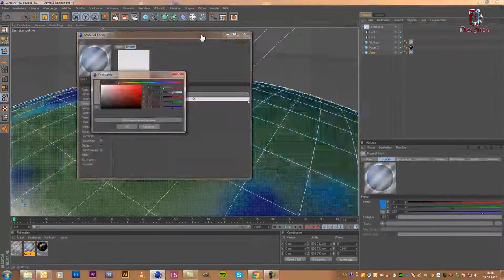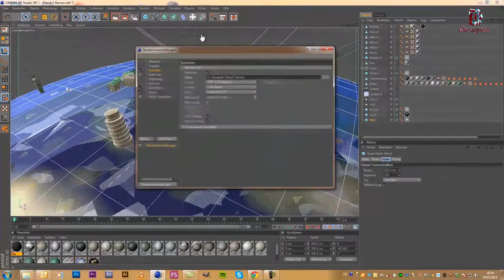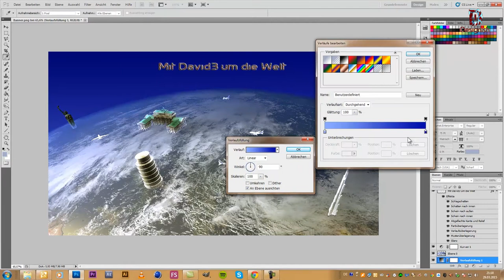Cinema 4D SpeedArt - Banner für meinen Blog